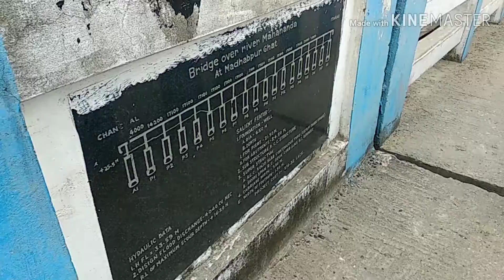Ashapur Mahananda River water level decreasing Monsoon 2019| Madhabpur Bridge latest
Video captured on 22/07/2019. Water level decreasing.